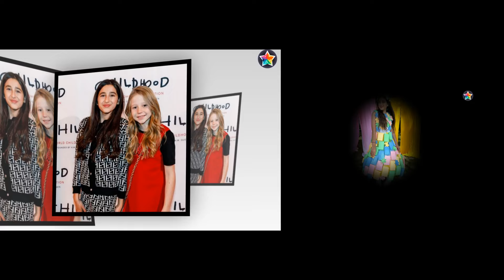Faye Knightly VS Evelyn's World Transformation 2024 ★ From Baby To Now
* Faye Knightly is Social media personality who is best known for being a member of the ROCK SQUAD collective, which has over 500,000 subscribers. She posts dance, lifestyle, and fashion modeling photos for her more than 380,000 followers. She is the youngest member of the group.

* Evelyn's World is .